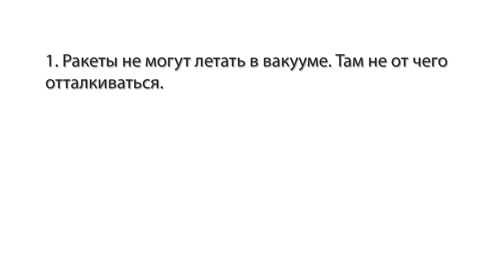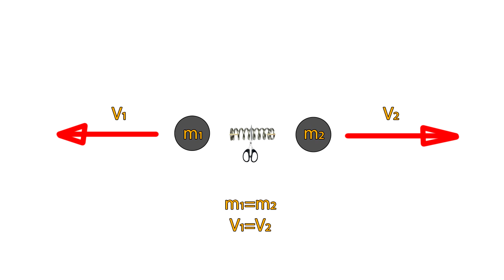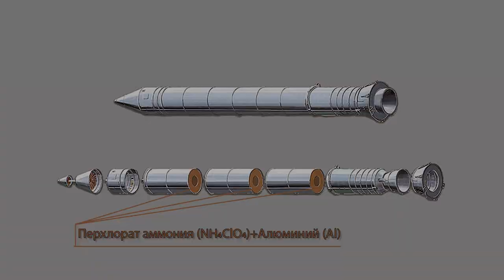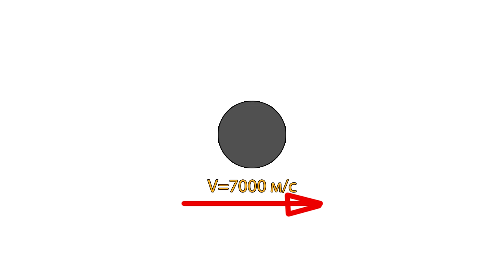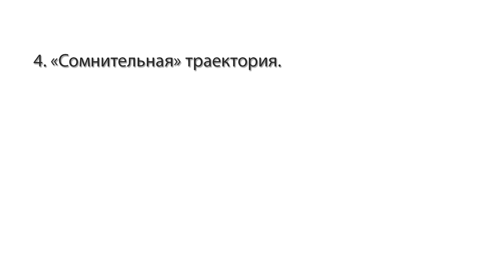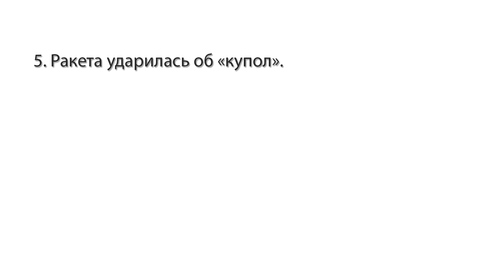Как летают ракеты. Пять глупых вопросов альтернативщиков и пять очевидных ответов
Как ракеты могут летать в вакууме?
Может ли ракета разогнаться до космических скоростей?
Эти и другие вопросы по мнению альтернативщиков ставят под сомнение возможность космических полётов.
Я попробую дать простые ответы на эти вопросы.
таймкоды
0:00 вступление
1:06 вопрос №1
2:48 вопрос №2
3:13 вопрос №3
5:20 вопрос №4
6:03 вопрос №5
7:22 заключение